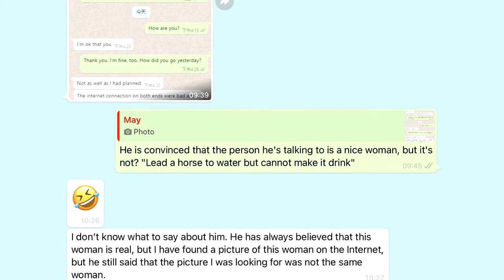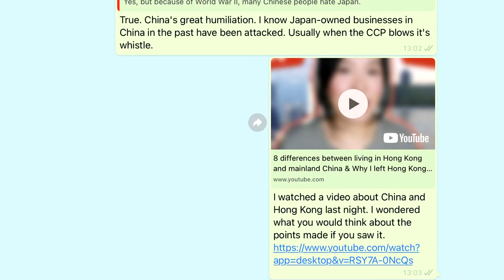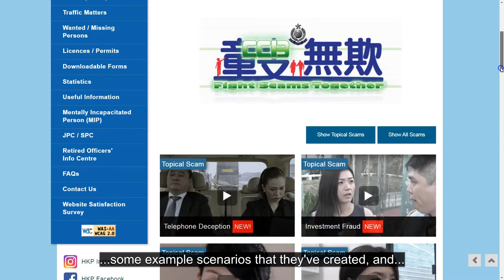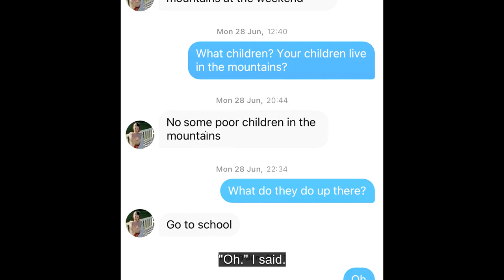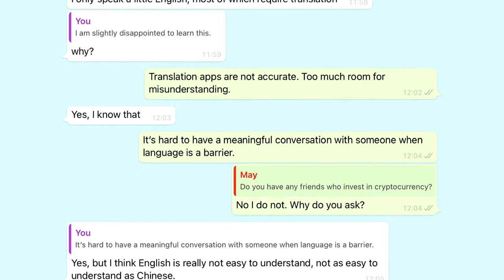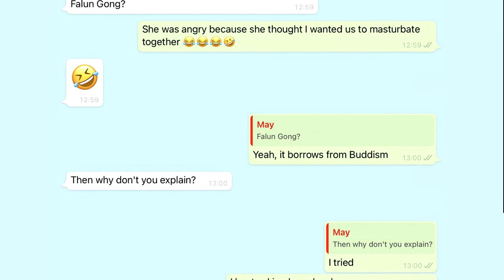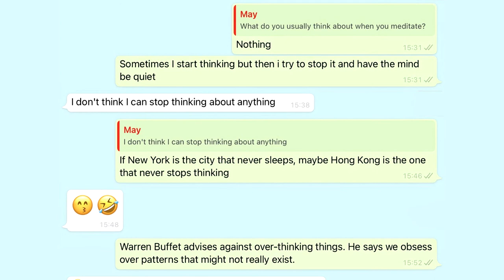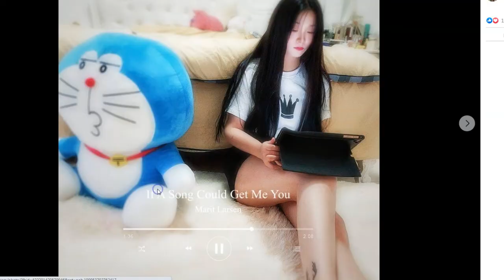May the Best Scam Win: Ep 2 – Hong Kong China Investment Analyst is a Liar?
[WATCH EP 1 FIRST] ⚠️ This is the story of May from Hong Kong. She is a proclaimed investment analyst and first appeared in the comments section of an article written about Tinder scams. May became angry when I removed her WhatsApp phone number from the comment she submitted for publication below the article.

💋 “Chinese Tinder Profiles Are Using Photos of Pretty Girls to Scam Investors” article

I continued to chat with her after reaching the conclusion she wasn't actually a scammer, but just a slightly immature and probably unsuccessful investor looking to start making money. Perhaps she had lost her previous job and was trying to reinvent herself as an "analyst". Her knowledge of China markets and Chinese entrepreneurs was extensive... and clearly she was willing to coach previous scam victims on how to retrieve any money lost.

The interactions with her were actually quite fascinating and definitely entertaining. We exchanged audio messages and she attempted to video call me a couple of times.

Here are some typical scenarios in which the now famous "pig-butchering scam takes place...

😣 "Exposed: This Hong Kong Investment Analyst and "Scam Recovery" Expert is a Liar"

Stock video free license

Music used

🎼 "mountain-mist-meditation" (Pixabay)
🎼 "The-Loyalist" – Lotus-Lane
🎼 "modular-ambient-04" – sscheidl (Pixabay)
🎼 "Sunday wake up" – Cardboard Giraffe